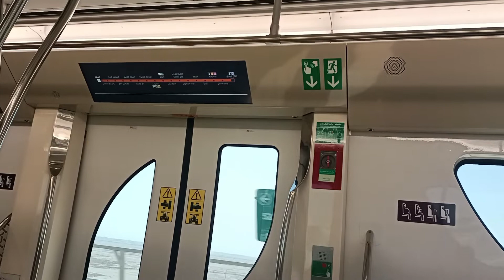metro train inside video of qatar metro qatarlife dohaqatar doha@daminidewanganQatar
metro train inside video of Qatar#qatar